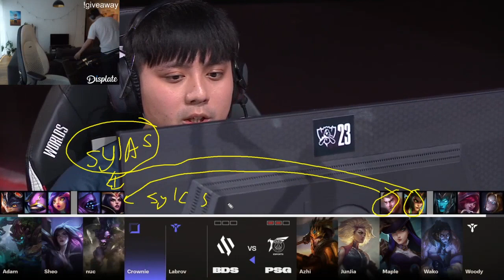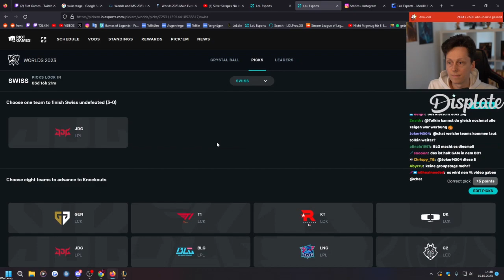CAEDREL AND BDS DRAFT INCOMPETENCE! | Daily League of Legends Moments!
Everyday, Pinnacle searches the web for the best League of Legends highlights available, and automatically compiles them into multiple, easy to consume livestream highlight compilations. This makes it super easy for you, the viewer, to catch up on the most relevant highlights and moments that has happened in the League of Legends community, when you don't have the time to watch streams all day.

*** Clip Sources ***

00:00 - Intro

00:05 - Caedrel and BDS draft incompetence | by Caedrel

00:53 - PSG vs BDS - Final Fight | by Caedrel

01:19 - POR NOXUUUSS | by ibai

01:45 - BDS vs PSG - Smooth Criminals | by Riot Games

02:16 - 大楷偷臭ZOD3244 | by lolpacifictw

02:35 - BDS vs PSG - Azhi Goes to Narnia | by Riot Games

03:03 - DEMAAACIAAAA! | by ibai

03:12 - 咖薩復盤教學 | by 綠茶

04:02 - 精闢分析最後一波團 | by 綠茶

04:58 - UGの実況最後の集団戦 | by JapaneseKoreanUG

05:44 - 咖薩復盤教學2 | by 綠茶

06:38 - PSG vs BDS - Very Long Fight for Baron Position | by Caedrel

07:38 - DEMACIAAAAAAAAAA | by ibai

07:43 - フルチャージADCセトW | by ow_uruca

07:55 - Tolkins Picks für Swiss Stage | by Tolkin

08:11 - la porto io la clio  | by Terenas

08:37 - WAKE UP | by Caedrel

09:13 - Faker survie ! | by TrackingThePros

10:08 - DEMACIIIA | by ibai

10:13 - baron | by sneakylol

10:39 - ?? | by lolpacifictw

10:48 - QUÉ HACE QUÉ HACE JAJAJAJJAJAJAJAJAJAJAJ | by ibai

11:05 - Outro